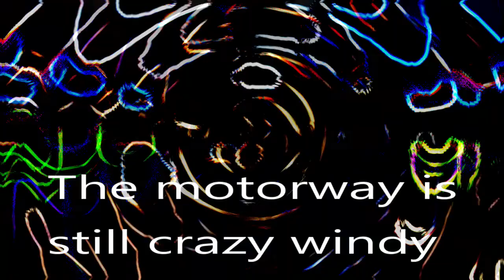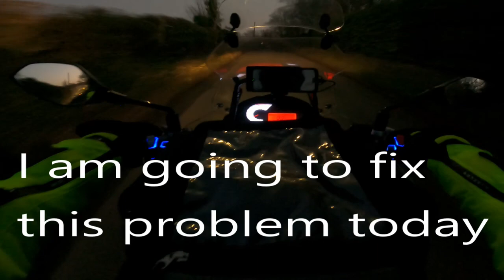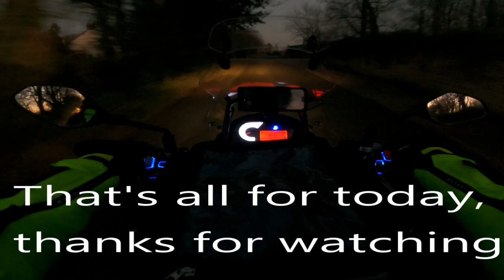Benelli TRK502X Caerphilly castle adventure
Decided to go and pay a visit to my birth town of Caerphilly. It has been a long time since returning. Not much has changed